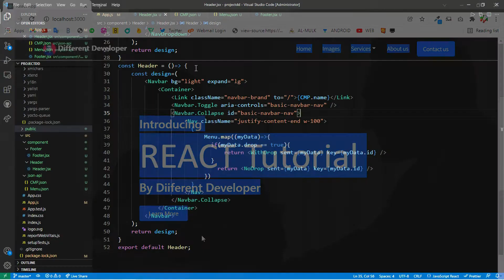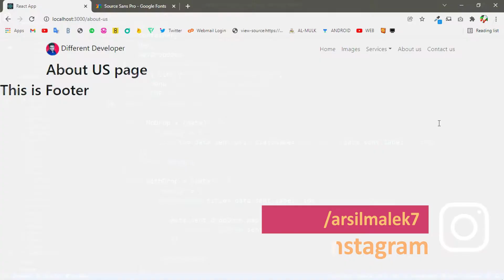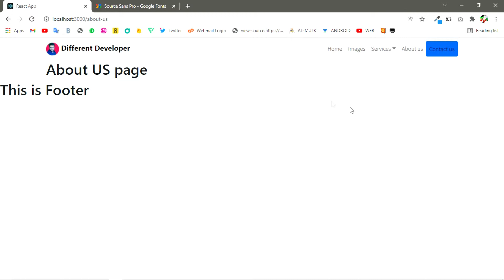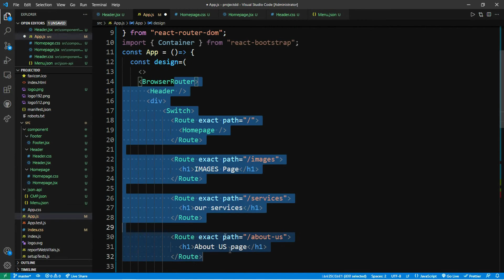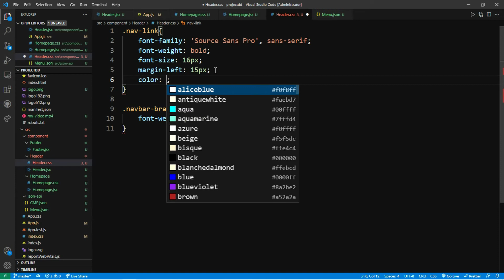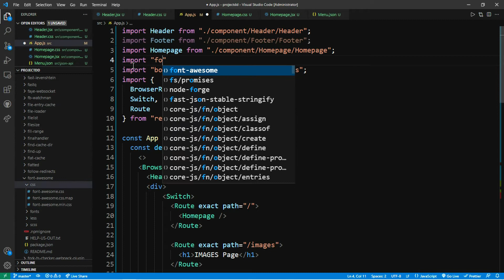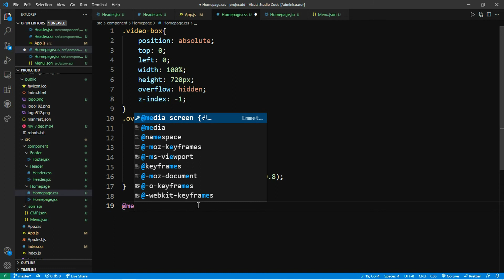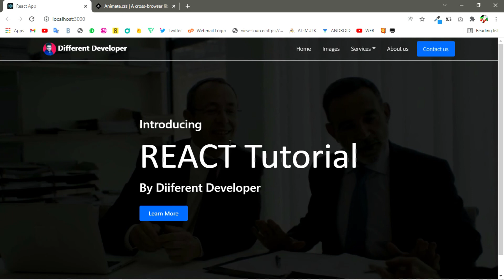#7 React JS - Icons & Page design (Hindi)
I have prepared this series of React JS in very easy videos and knowledgeable content, This is 7th video of series, in this we will see about  Icons & Page design Menu in React JS.
I have worked very hard to prepare this series so if you like this video then share this course of react.js with your friends and also like this video and also subscribe this channel, And you can also tell me by commenting how did you like this video.

Ignore these tags :-
react js from different developer,
react js tutorial,
react js from scratch,
react js full course in hindi,
reactjs tutorial in hindi,
Programming memes,
funny developers,
JSON api,
funny coding,
funny shorts,
funny Programming memes,
funny memes,
coding whatsapp status,
hacking status,
reactjs tutorial,